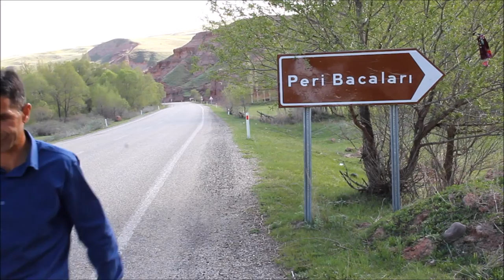OLTULU AYHAN ÖZDEN (KENDİ GELSİN KLİP) 2016